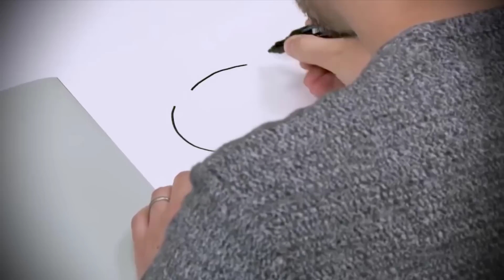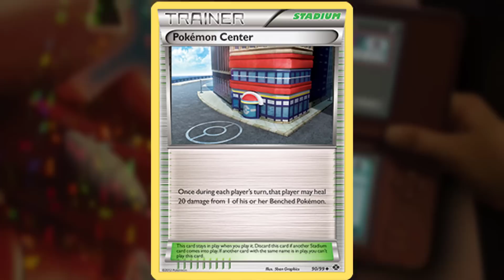25 Curiosidades CENTROS POKÉMON!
❤️ Os dejo aqui el canal secundario donde se resuben los directos completos! 🎙️

✨ Si quieres apoyarme para que me acepten en la TWITCH CUP 3, apoya el HILO de MEMES de mi Twitter! (Meme diario hasta que me acepten)

⭐Reuniremos TODAS las CURIOSIDADES Pokemon en este canal! Acompañame en este viaje!

Espero que os haya gustado el video de hoy. Ya sabéis que si queréis la siguiente lo antes posible, apoyad con un like y una suscripción. :)